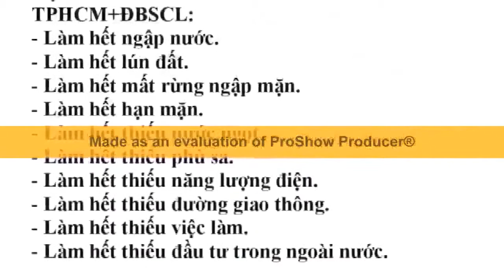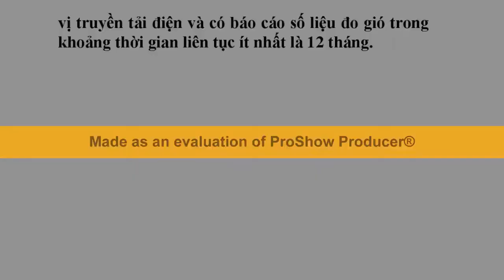Nhà máy Điện Gió Trên Biển STCM chạy dài từ TPHCM qua Cà Mau đến Hà Tiên